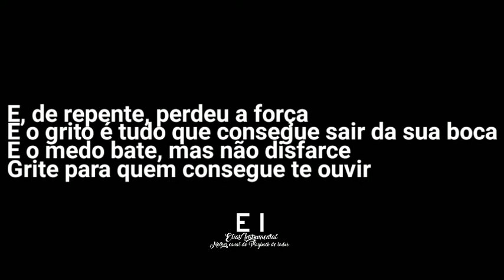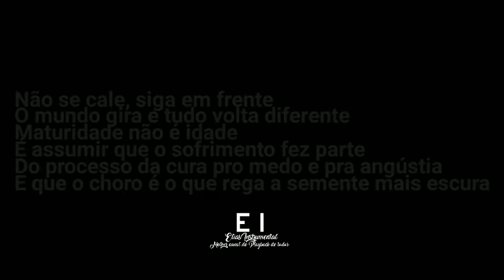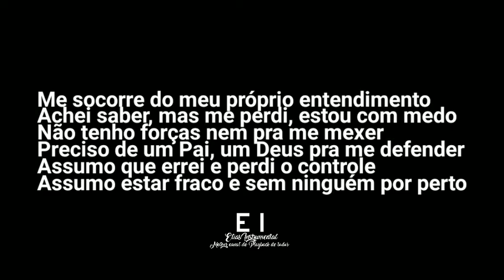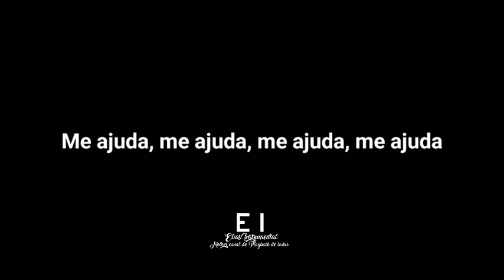História - Isadora Pompeo (Playback Oficial Com Letra)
--- Playback Oficial de História (Isadora Pompeo) ---

Letra:
Nessa história diferente
O inteligente que se perde em sua mente
Mas é assim, eu já sabia
Quando as perguntas já se tornam sua rotina

E, de repente, perdeu a força
E o grito é tudo que consegue sair da sua boca
E o medo bate, mas não disfarce
Grite para quem consegue te ouvir

Não se cale, siga em frente
O mundo gira e tudo volta diferente
Maturidade não é idade
É assumir que o sofrimento fez parte
Do processo da cura pro medo e pra angústia
E que o choro é o que rega a semente mais escura

E você tem um Pai disponível
Que não se cansa de dizer que está contigo
Chame-o com fé e Ele responderá

Me socorre do meu próprio entendimento
Achei saber, mas me perdi, estou com medo
Não tenho forças nem pra me mexer
Preciso de um Pai, um Deus pra me defender
Assumo que errei e perdi o controle
Assumo estar fraco e sem ninguém por perto

Me ajuda, me ajuda, me ajuda, me ajuda